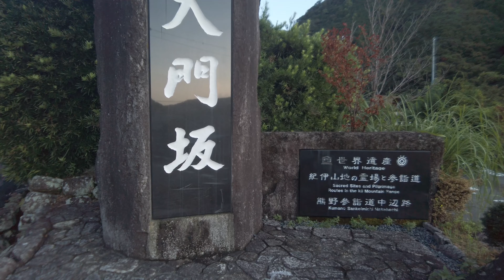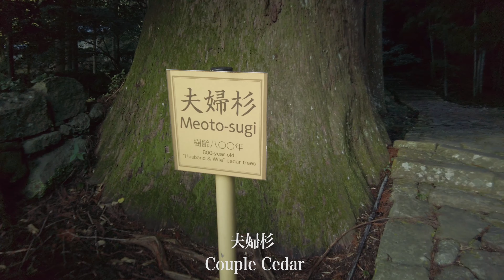【和歌山】熊野古道（大門坂）〜那智の大滝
Rec: Oct 2020  7:00 am
和歌山県東牟婁郡那智勝浦町那智山